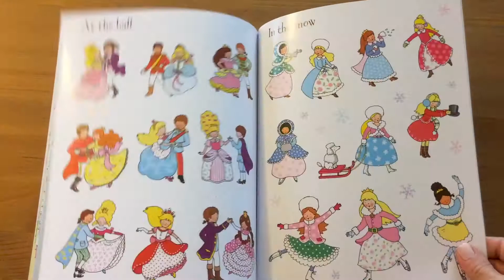Princesses First sticker books - Usborne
A delightful sticker book full of pretty princesses and over 150 stickers to bring each magical scene to life.
Scenes include ‘At the ball’, ‘Getting dressed’ and ‘By the lake’.
Little children will be spoilt for choice, with stickers of dresses, animals, flowers, food and accessories to decorate the pages.
“A fun read, with the story continuing on for however long the reader's imagination lasts.”
Nayu’s Reading Corner